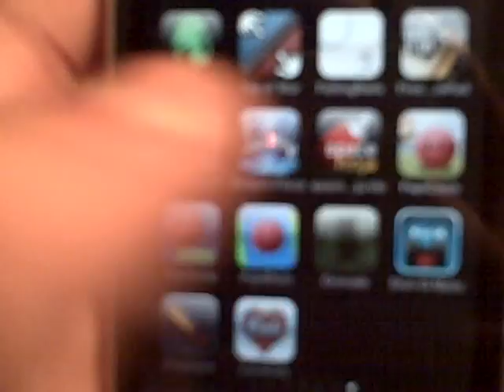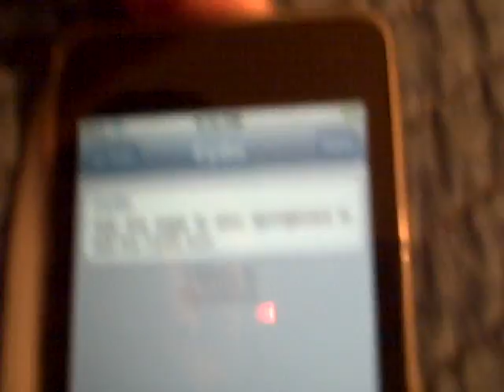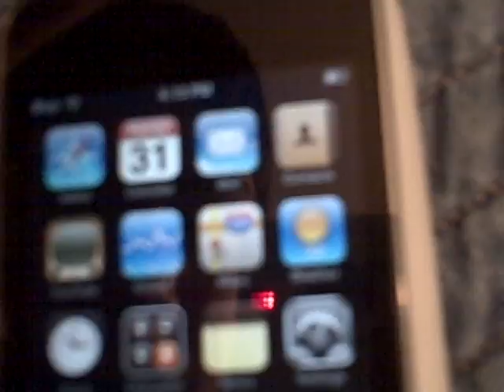Jailbreaking IPod Touch 2gen Using RedSn0w lite (Not Fake)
This video will help you jailbreak your ipod touch second gen
all the other videos are fake
you better watch this all the way
so herry up and down load it fast
the links is:

only works on iphones and ipod touch